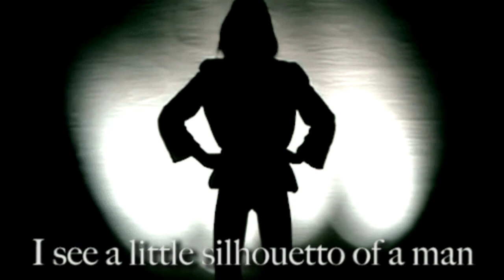HAPPY 74TH BIRTHDAY TO THE LEGEND FREDDIE MERCURY🍾🤴❤